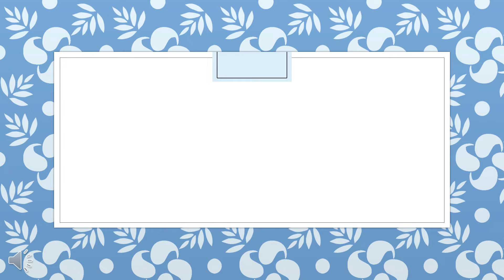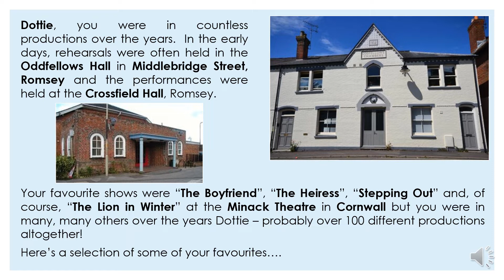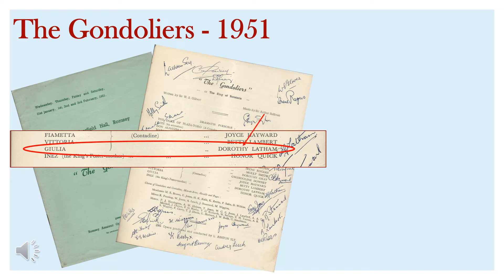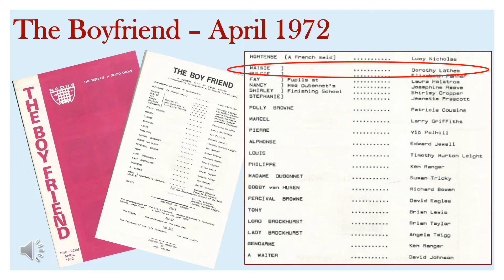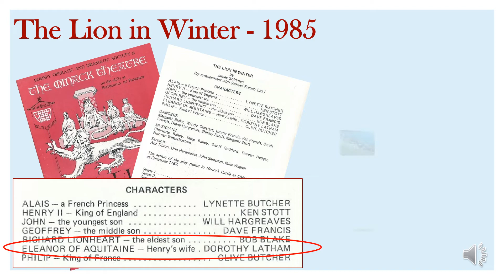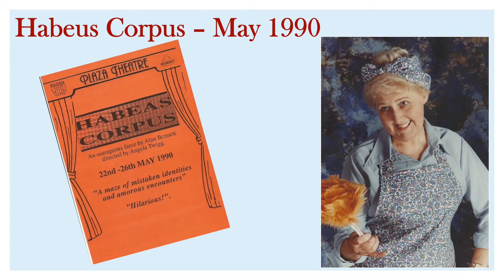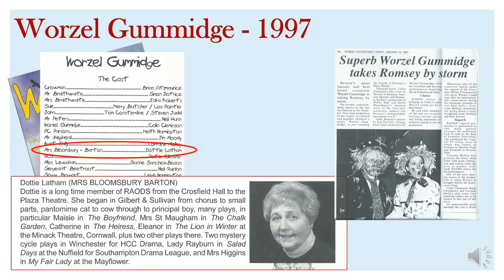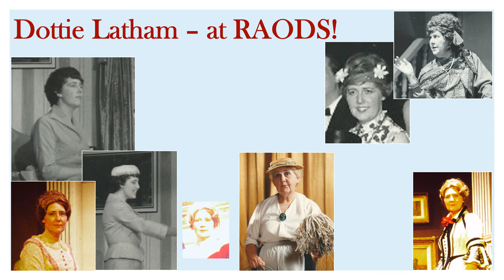Dottie Latham at RAODS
Dottie Latham had been a member of RAODS since it reformed after WW2 in 1946 until she sadly passed away just before Christmas 2019.
This video was produced by Christine English and Janet Courtice as a DVD that they gave to Dottie as a memento of her time with RAODS and her performances at the Plaza and Crosfield Hall.
We are posting it here as RAODS own memorial of Dottie's long service to the society.
RIP Dottie.